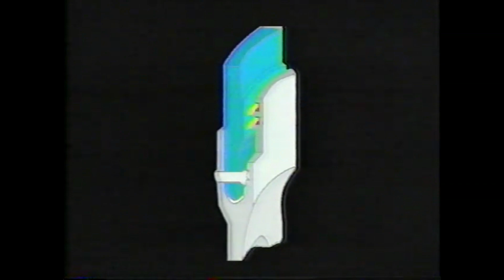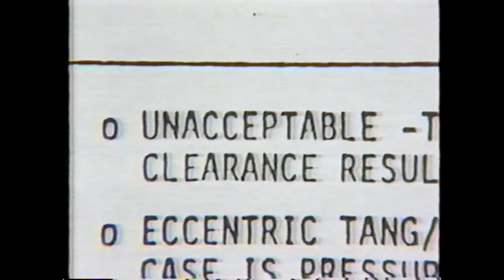Why Did Space Shuttle Challenger Explode? - Challenger Disaster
On January 28, 1986, a cold winter morning, the world watched with bated breath as the Space Shuttle Challenger prepared for its mission.  Aboard were seven crew members, including Christa McAuliffe, a schoolteacher set to become the first civilian in space.  This historic flight symbolized hope and progress, capturing the imaginations of millions. However, beneath the excitement lay unseen danger. Engineers had voiced concerns about the O-ring seals in the shuttle's solid rocket boosters, especially given the unusually low temperatures. The night before the launch, temperatures had plunged, and ice had formed on the launch pad. Despite these warnings, NASA pressed ahead.
As the countdown reached zero,  Challenger roared to life and ascended towards the heavens. The crew's faces beamed with anticipation, unaware of the impending catastrophe. Seventy-three seconds into the flight, disaster struck. A plume of smoke and flame erupted from the right booster, caused by the failure of an O-ring to properly seal. Within moments, the external fuel tank ruptured, leading to a catastrophic explosion.
The shuttle disintegrated in a horrifying fireball, its remnants plummeting into the Atlantic Ocean. Spectators, including the families of the astronauts and schoolchildren watching live broadcasts, were left in stunned silence, their joy turned to unimaginable grief. In the tense aftermath, investigations revealed that the tragedy was a result of both mechanical failure and flawed decision-making processes. The Rogers Commission, led by former Secretary of State William Rogers, uncovered the ignored warnings and the relentless schedule pressures that contributed to the disaster. The findings prompted widespread reforms within NASA, aiming to enhance safety and prevent such a disaster from occurring again.
The Challenger disaster remains a sombre reminder of the perils of space exploration and the human cost of ambition, forever etched in the memories of those who witnessed that fateful day.

Video Chapters
00:00 - Introduction
02:10 - Space Shuttle Program
04:04 - Mission Brief
05:57 - We Have Lift Off
08:56 - Recovery Efforts
10:39 - Legacy
13:13 - Outro